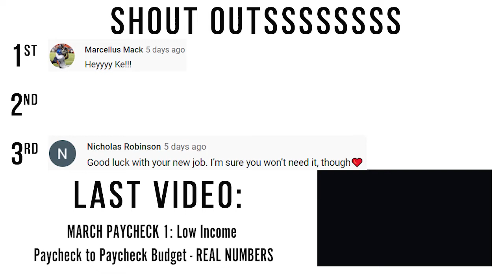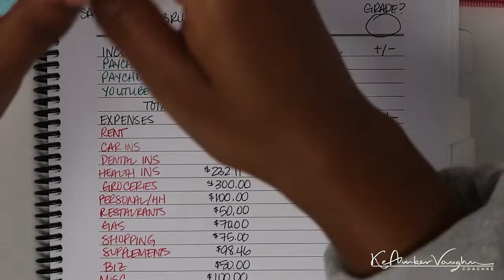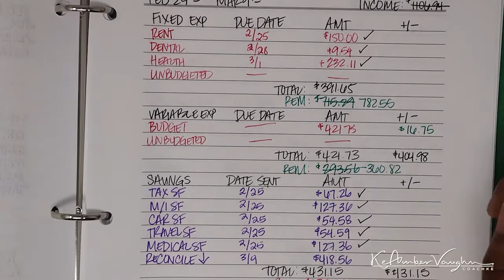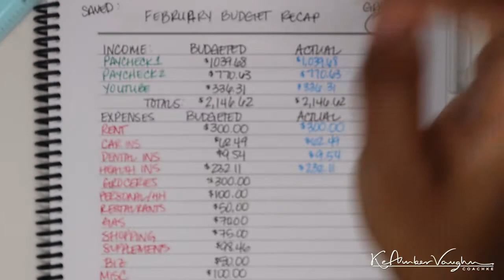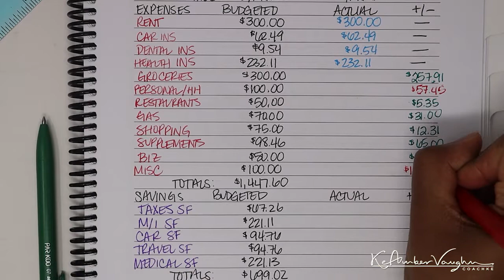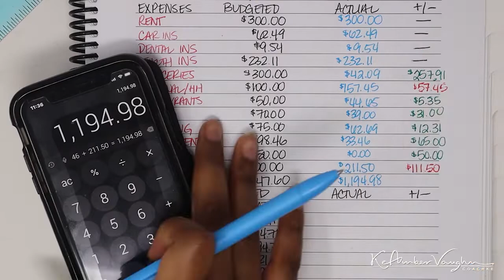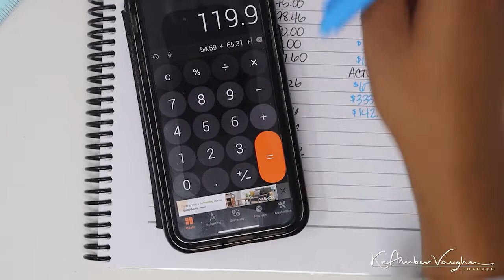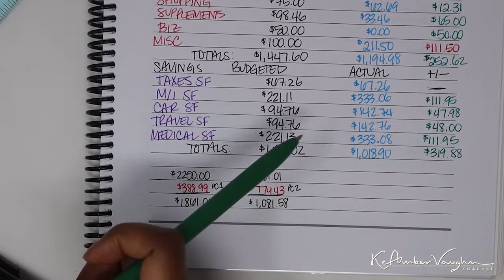FEBRUARY LOW INCOME BUDGET RESULTS: Monthly Budget Recap | February Budget With Me | KeAmber Vaughn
In this video I'll be showing you my February 2021 Budget Results. This includes how much money I made in the month of February, how much I spent and how much I saved.

FEBRUARY LOW INCOME BUDGET RESULTS: Monthly Budget Recap | February Budget With Me